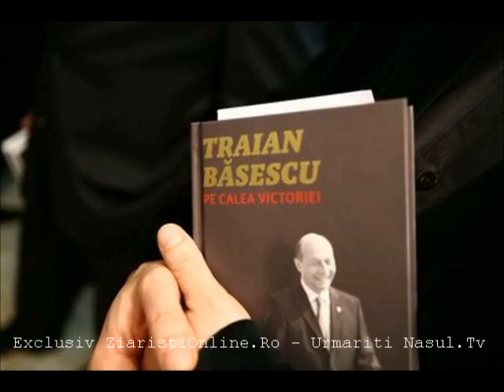Nasul Radu Moraru - Am fost executat de o gasca transpartinica din politica si serviciile secrete